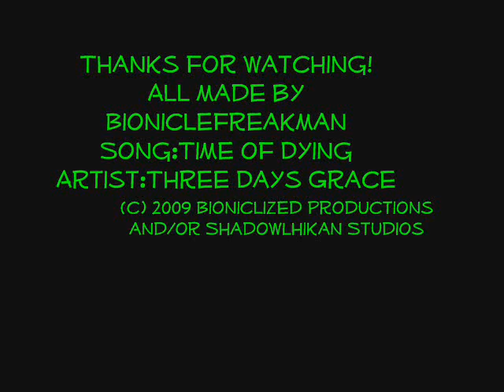Neconight MoC Contest Entry: Rhitorahk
Name: Rhitorahk (ree-tor-ack)
Species: Neconight
Gender: Male
1-10 scales:
Agilitly: 4
Mind: 7
Strength: 10
Armor: 8

Bio: Rhitorahk is a strong, clever, armored mercenary. His master, who shall not be named, found him stranded on an alien planet, alone, starving, dehydrated. The master who shall not be named saved him and took Rhitorahk back to his own planet. Now Rhitorak is forever in his debt and works as a royal servant to him.

His gun took me the longest. I hope I win. Soon, I might upload a MoC-Review of him. D: LEGO has killed Bionicle.